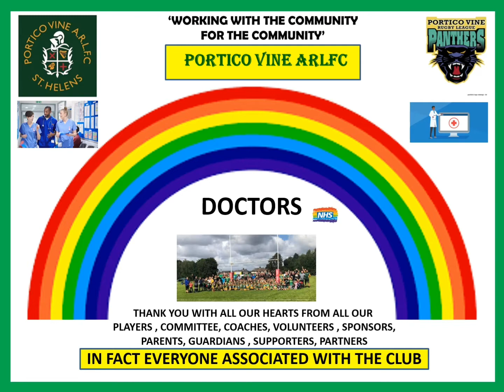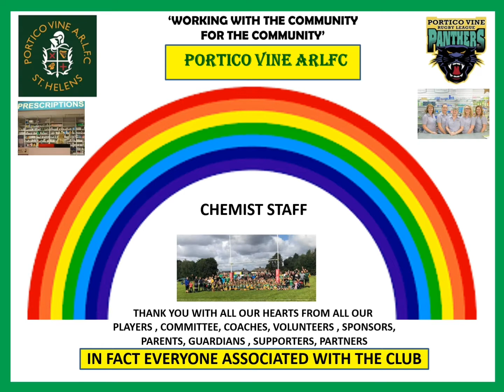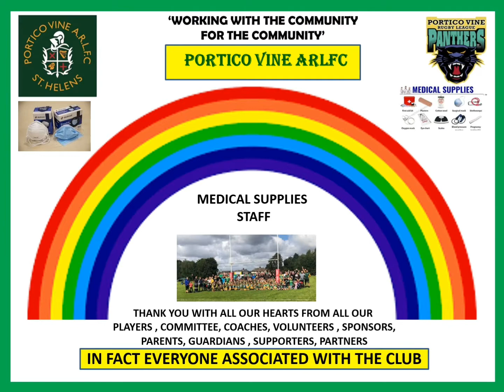Portico Vine thanks all you Key workers!